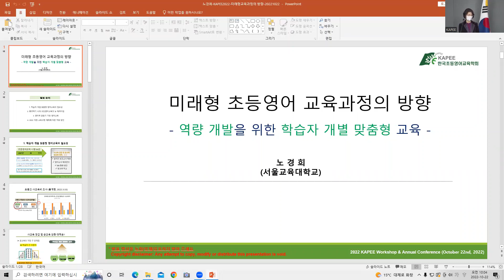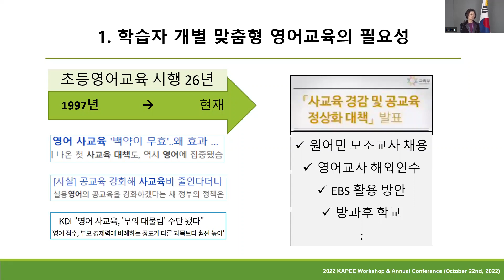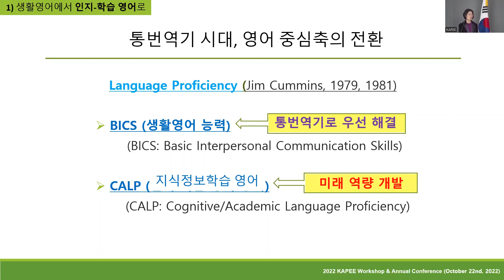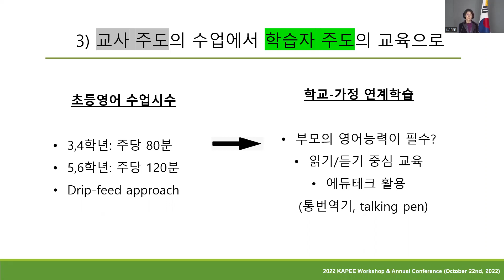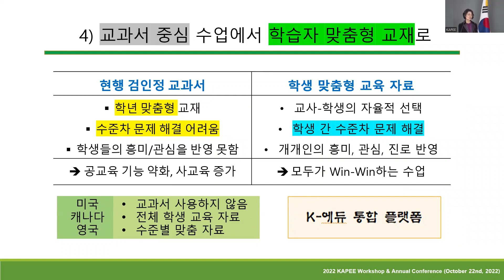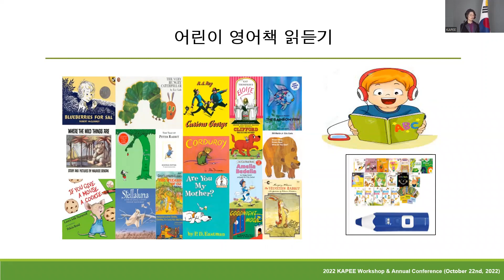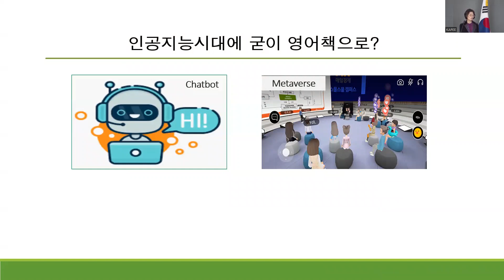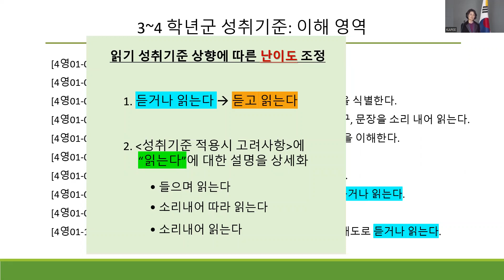[2022 KAPEE 학술대회] Keynote Speech: 미래형 초등영어 교육과정의 방향 (서울교대 노경희)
Keynote Speech: 미래형 초등영어 교육과정의 방향: 역량 개발을 위한 학습자 개별 맞춤형 교육